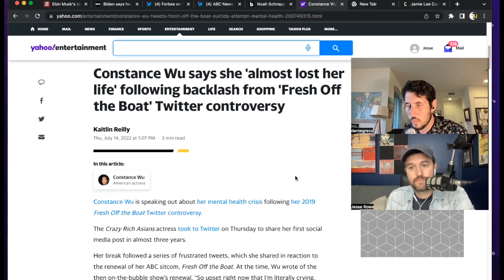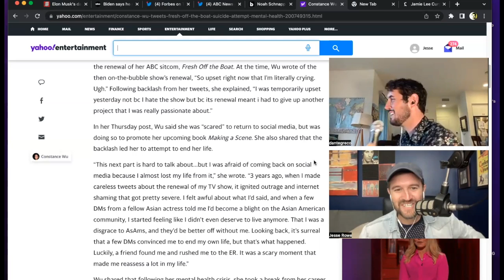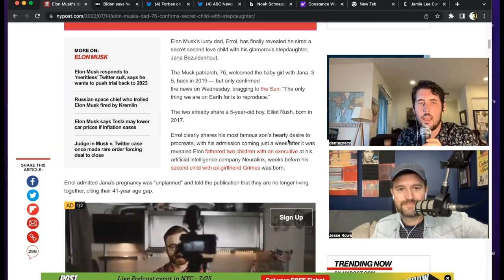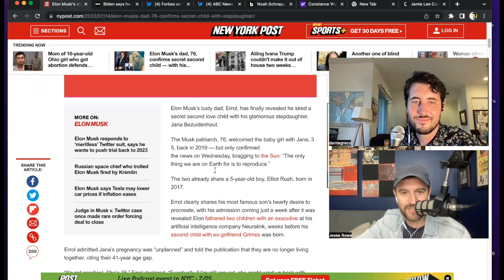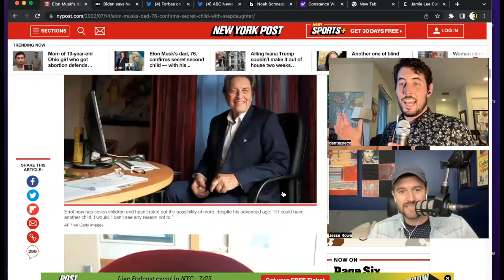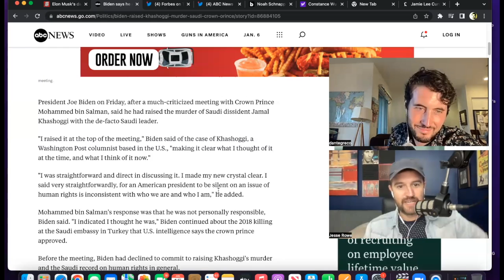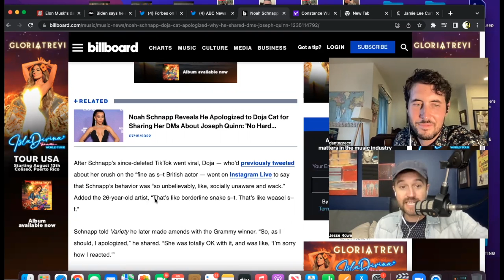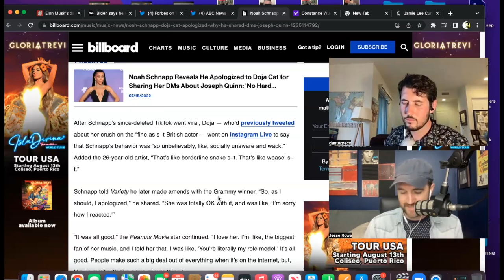We're Sorry Constance Wu Apologized - THE FRONT ROWE PODCAST Ep #4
IN this week's episode of the Front Rowe Podcast, Jesse and Dante clarify last week's comments about Marilyn Manson, while discussing the week's top stories such as: Constance Wu apologizing for being a normal person, Errol Musk impregnating his step daughter, President Biden fistbumping MBS, and Doja Cat DM'ing a 17 year old.

Also check out Dante's other content at @TheDanteGrecoShow